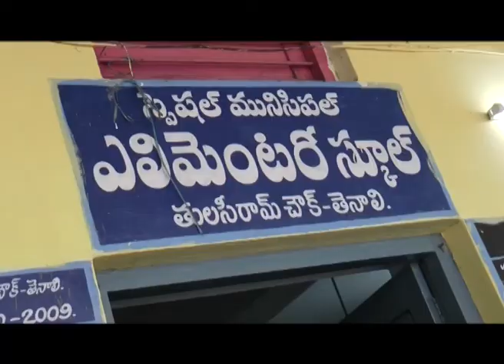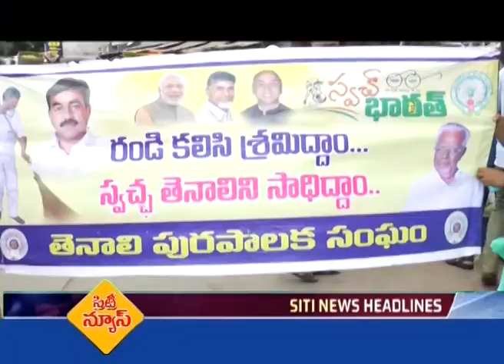TENALI SITI 2 8 2017 NEWS 004